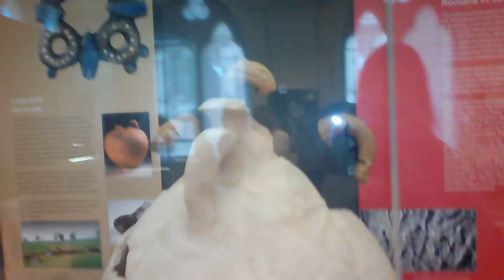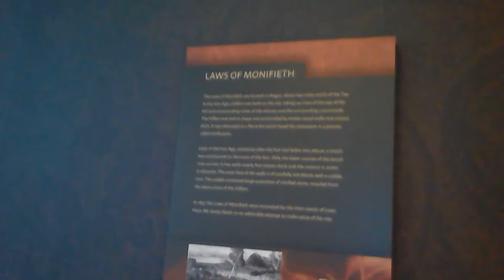Mcmanus galleries Dundee Scotland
a little trip around the Mcmanus galleries Dundee Scotland